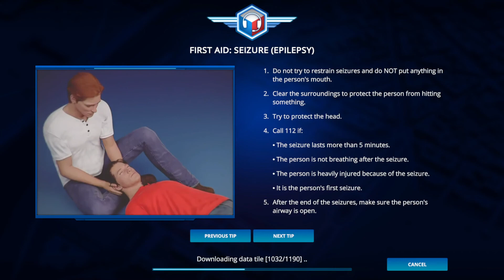112 Operator - Flint Campaign - Day 2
Mod List